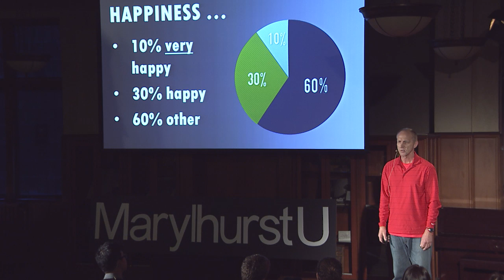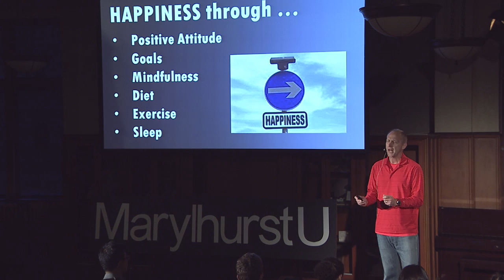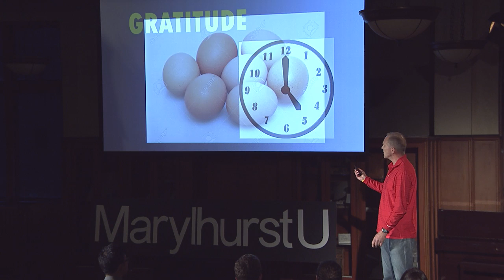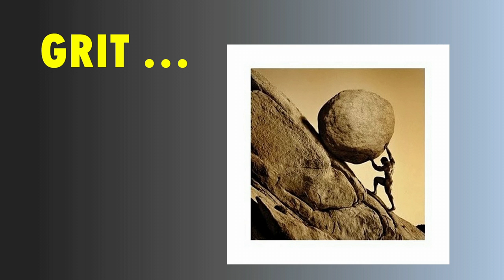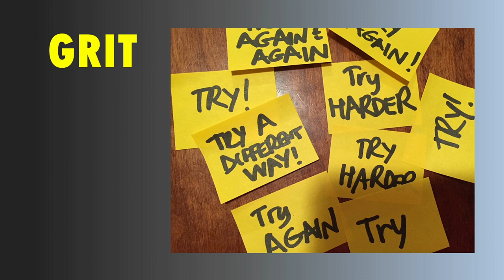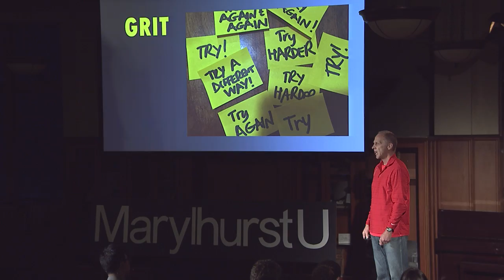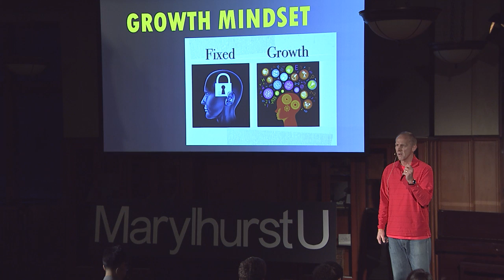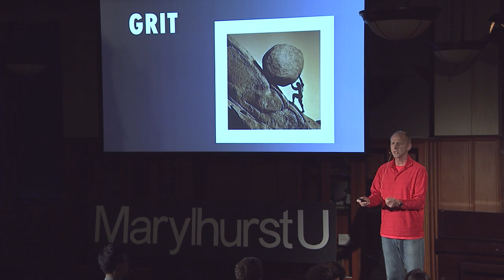GGG2Greatness | John McPhee | TEDxMarylhurstU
Each of our lives has three parts: the past (for which we are Grateful), the present (in which we must work with Grit and determination), and the future (in which we will be most successful if we believe that we can Grow to our potential). The challenge for us all is to see the connections and bring them to life in everything we say and do, to lead each of us to Greatness.

John McPhee is the Global Supply Chain University Program Lead at Nike. A believer in lifelong learning, he holds several degrees and is pursuing a Master's of Education at Marylhurst University.